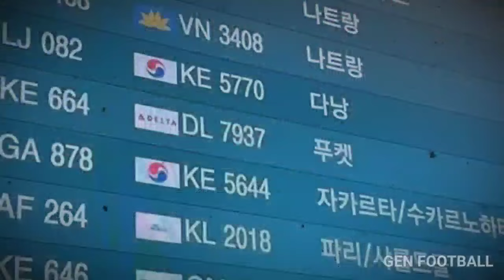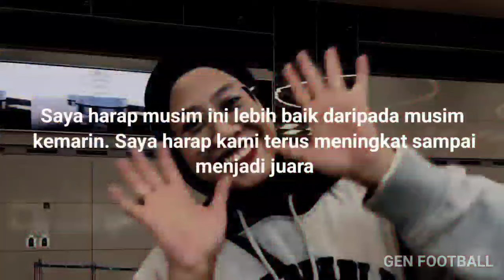Megawati Terlalu Penting Di Liga Korea ! Kedatangan Mega Sampai Buat SBS Tunggu Kedatangan mega